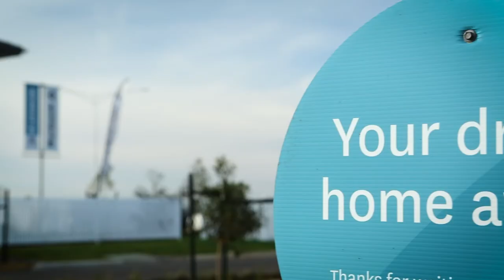Discover Henley's World of Homes at Mt. Atkinson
Discover the Henley World of Homes at the Mt Atkinson Display Village.

There are 10 gorgeous Henley display homes for you to explore, showcasing the best in modern, low-maintenance living. Discover a world of choice through various floorplans and colour schemes on display.

Why not make an appointment today!